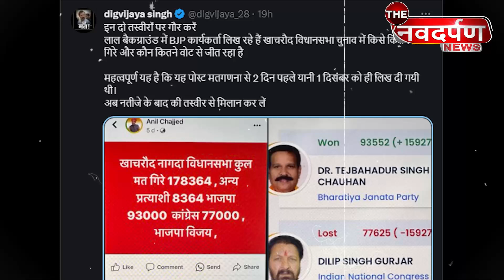MP Election 2023: EVM में हुई चोरी, Congress ने दिखा दिए सबूत ! THE NDN NEWS